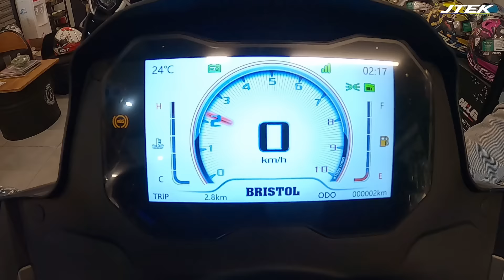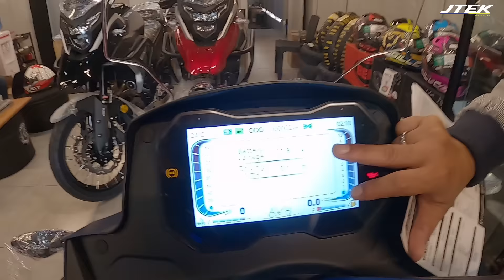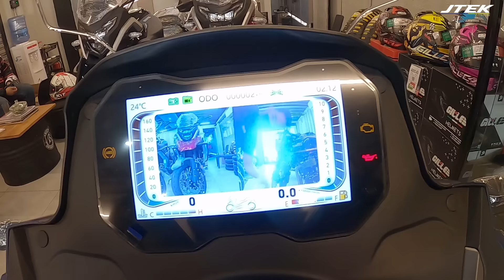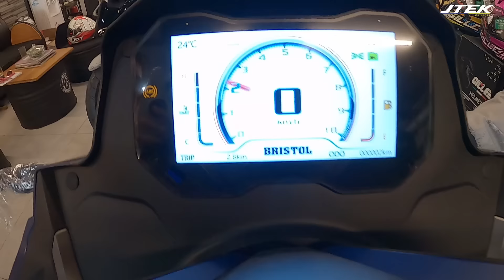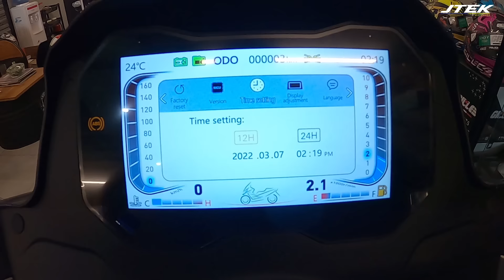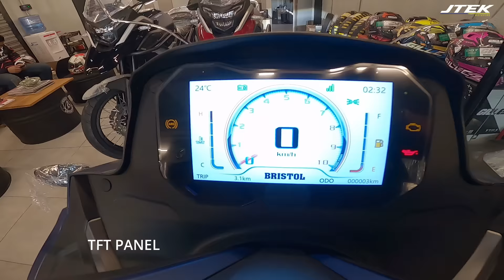BRISTOL MAXIE 400 SCOOTER 2022 Price & Full Specs | High-Tech Features | Exhaust Sound Check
THE NEW BRISTOL MAXIE 400 SCOOTER 2022. Expressway legal na scooter.